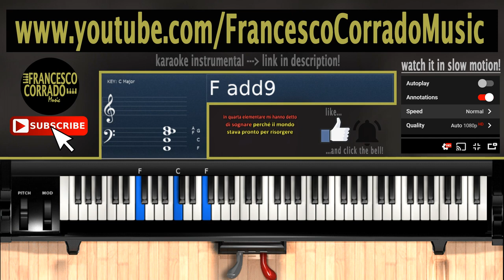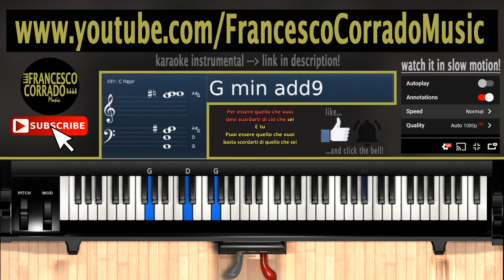Correre PIANO TUTORIAL - Anastasio (How To Play)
Keyboard: Roland RD-64
DAW: Ableton Live 9 Suite
Software: Karaoke Video Creator
Video Editing Software: Sony Vegas Pro 13.0

Karaoke Strumentale Gratis | Anastasio - Correre (Sanremo 2019)

TESTO
Correre, tu devi correre
non devi domandare ne rispondere
ti devi alimentare con compere
Scattare commentare scorrere
In quarta elementare mi hanno detto
di sognare perché il mondo
stava pronto per risorgere

E sarebbe stato mio
dovevo solo correre,
e gli altri
si mangiassero la polvere

Correre correre circolare
qui non si può stare
già da troppi anni
vorrei parlare con il titolare
voglio spiegazioni voglio lamentarmi

Voglio i miei vent’anni voglio
delle scuse ed il rimborso danni.
Poi la voglio smettere,
l’ufficio reclami di Cristo
é intasato di lettere

Prova a riflettere che vuoi che dica
se vedo soltanto sorrisi incollati
su facce depresse
e promesse firmate a matita
Bella vita,
la vedo per come mi arriva
che tanto domani è finita

Sto zitto, ho scritto una lettera bianca
ma non l’ho spedita

oh no, non la spedirò mai
In questo parla parla
per salire a galla quanto lotterai
oh no, povera verità
nel calderone dell’opinione
lei morirá

Vecchi come state?
Vi state godendo la festa
Io non lo so mica mi manca il respiro
e a tratti gira la testa

Mi hanno educato per vivere in bilico
Mai sentito del pensiero liquido?

Io te lo amplifico voglio innovare,
oso pensare a un pensiero
pensiero gassoso molecolare
E tra le molecole zero legame
basta guardare il tessuto sociale
Capisci perché stiamo fissi
a giocare agli artisti e a fotografare
Ci vogliamo affermare, ma sbattiamo nel muro
Siamo chiunque e non siamo nessuno
io sono sicuro soltanto
del fatto che sono insicuro

Passo le ore ad aggiornare una pagina
solo a vedere chi mi ama e chi no
Bruciano gli occhi lo schermo mi lacera
guardo la vita attraverso un oblò
Tuo figlio idolatra un idiota che
parla di droga e di vita di strada

Scalata sociale di gente normale
alla nostra portata
La storia è cambiata compagni miei
tutto è concesso da adesso in poi